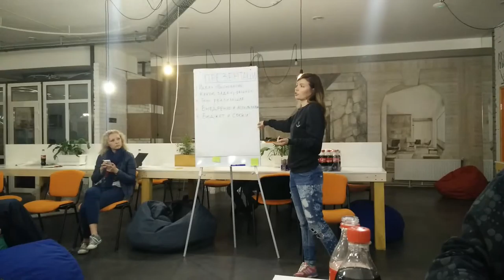iab-hackathon 20160515 122635